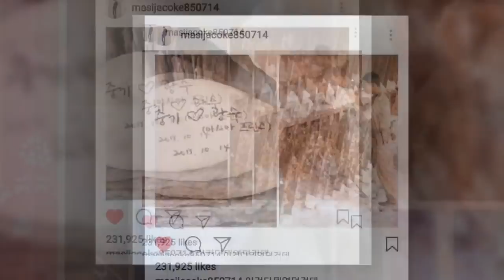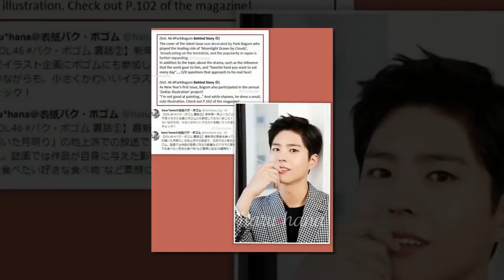2018 Park Bogum 바.라.봄 fanmeeting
2018 Park Bogum 바.라.봄 fanmeeting